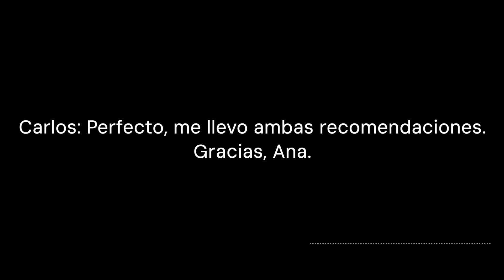Restaurante La Cueva, Callejón de los Rurales, Oaxaca, México